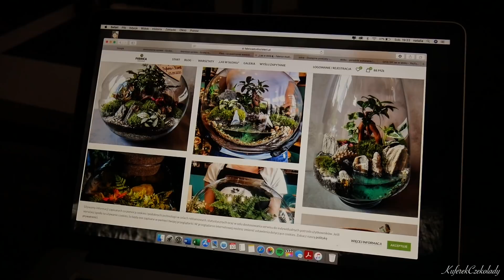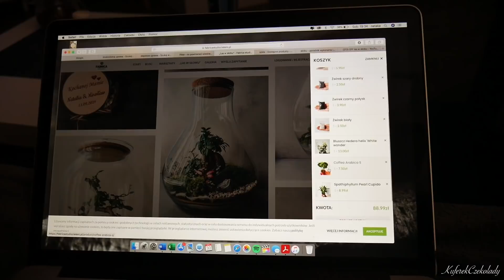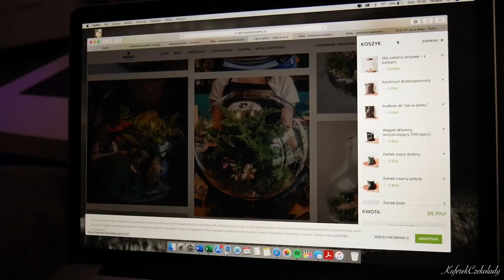VLOG jak dawniej | Nowe rośliny, food haul